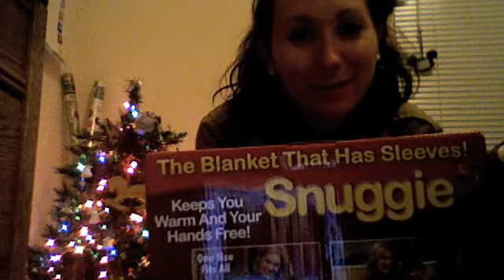Eternal Optimist: Disney College Program Fall 2009 13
Halloween and other updates. I love being silly.  So if you're waiting for a non-silly video you might as well quit watching. :P